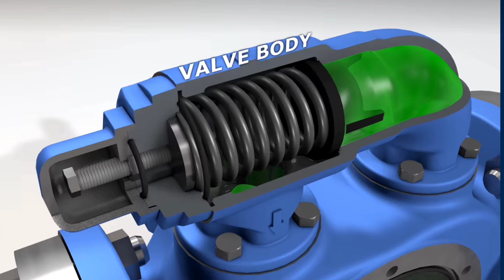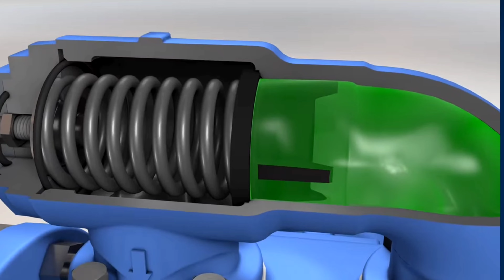Pump relief valve operation 🔧🛠🔨🪛🔩@steelplant5519